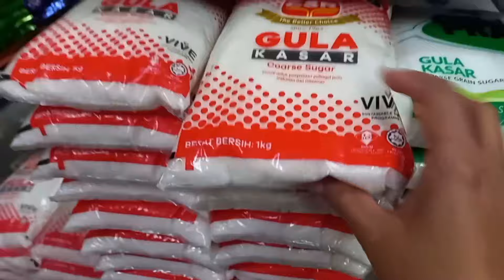BIKIN SHOCK ‼️ BETUL KAH HARGA GULA DAN GAS DI MALAYSIA BEZA JAUH DENGAN INDONESIA